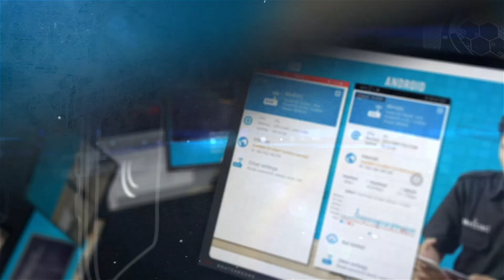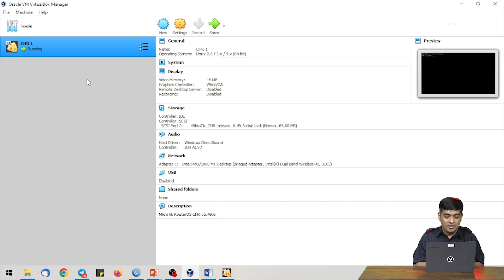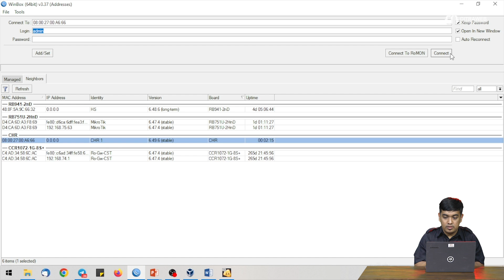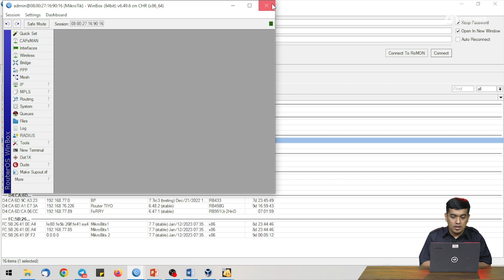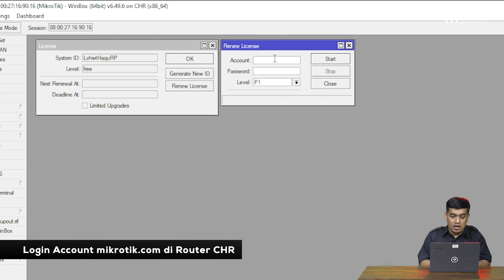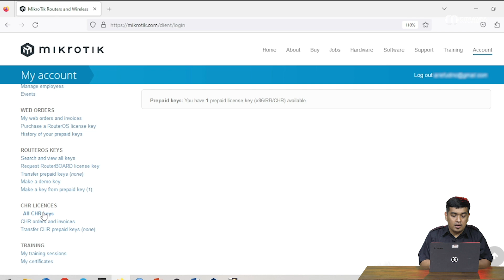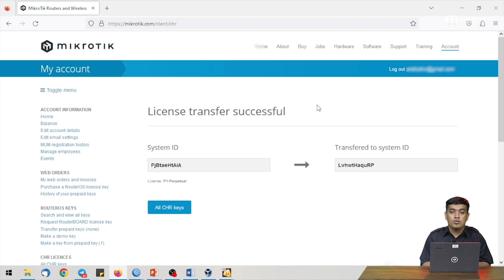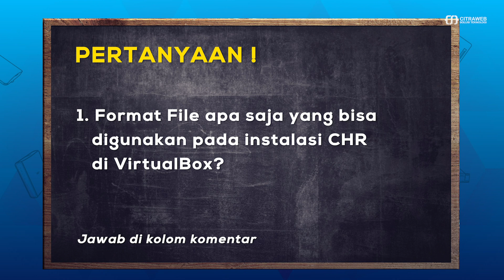Transfer Lisensi CHR - MIKROTIK TUTORIAL [ENG SUB]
Cloud Hosted Router (CHR) merupakan versi Router OS yang didesain untuk dijalankan pada Virtual Machine. CHR menggunakan arsitektur x86 64-bit dan dapat digunakan pada sebagian besar hypervisor seperti VMWare, Hyper-V, VirtualBox, dll. CHR memiliki fitur yang sama dengan Router OS, namun memiliki sedikit perbedaan pada lisensi levelnya.

Kita bisa melakukan transfer lisensi CHR MikroTik ke Virtual Machine yang berbeda tanpa takut lisensi tersebut hangus. Jadi sewaktu-waktu jika Virtual Machine kita bermasalah atau ingin migrasi ke Virtual Machine lain maka kita bisa melakukan transfer lisensi CHR dan kita bisa  Restore konfigurasi kita lagi.